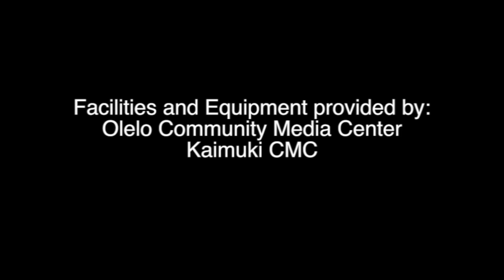ET's Catch of the Day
This video is about ET's Catch of the Day